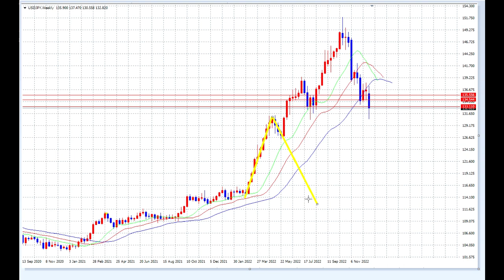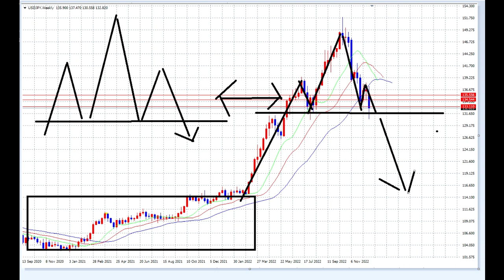【FX】投資詐欺にかからない方法